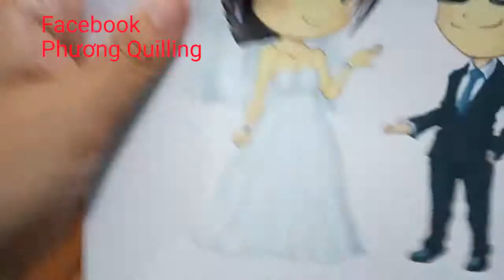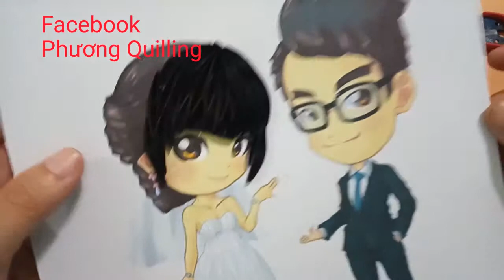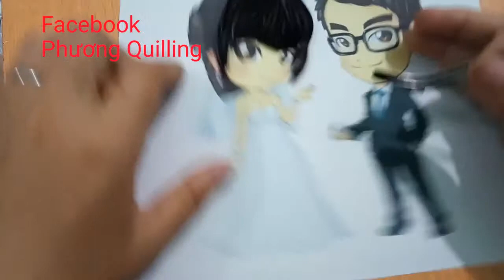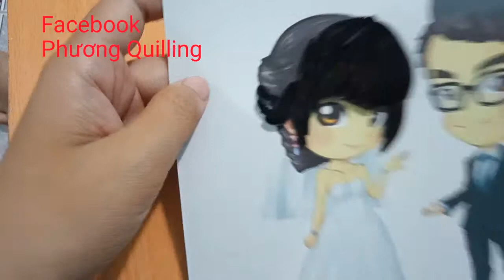Hướng dẫn ❤ Tranh Quilling chibi cute (tóc)